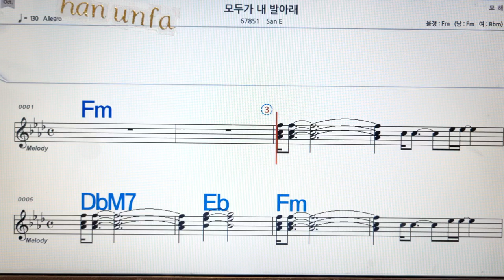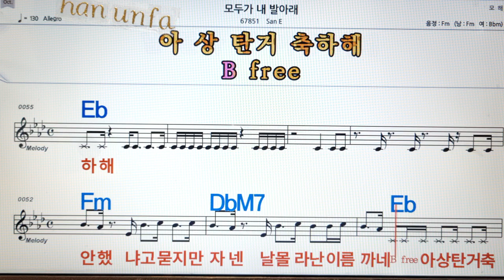모두가 내발 아래/San E💋노래방, 통기타 , 코드 큰악보, 가라오케, 반주💖Karaoke, Sheet Music, Chord, MR